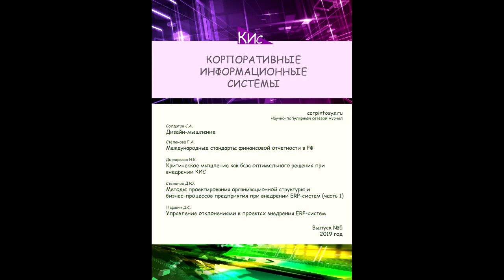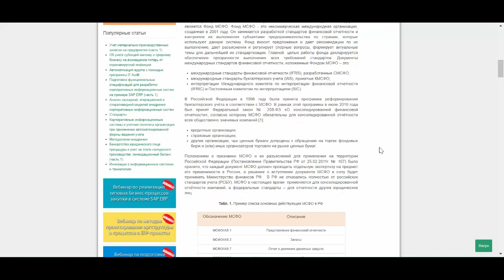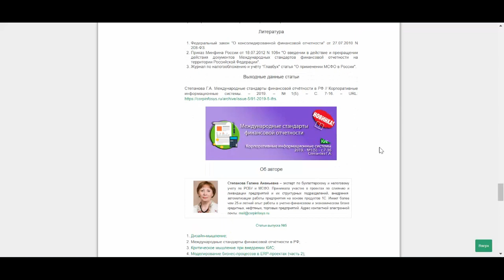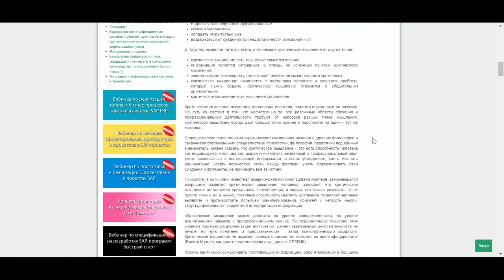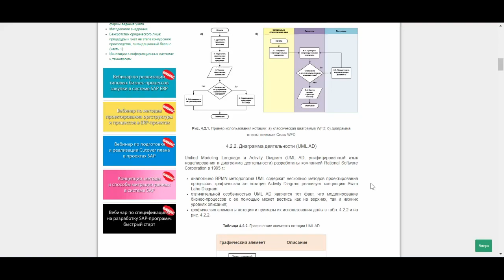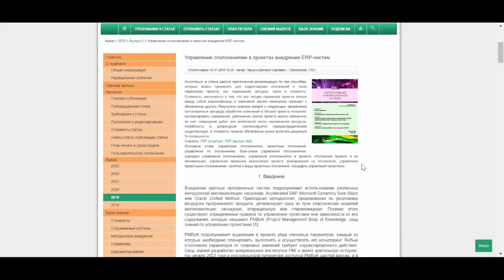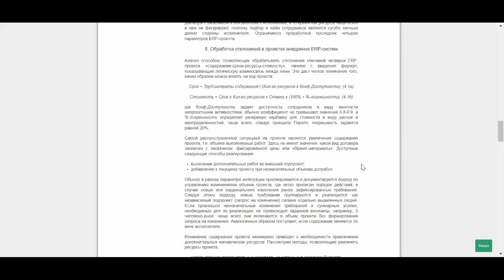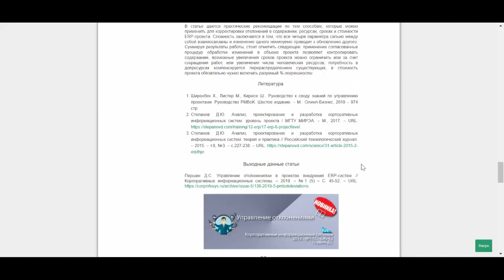Выпуск №5 за 1-й квартал 2019 (анонс выпуска)